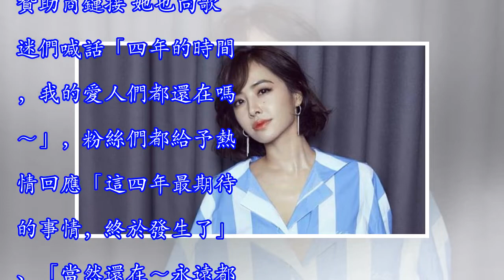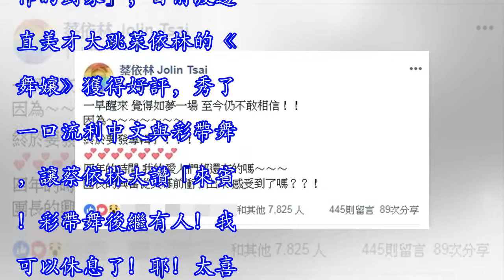蔡依林開心「宣布喜訊」：如夢一場❤ 粉絲激動狂喊「終於等到這一天」不敢置信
蔡依林在全世界幾乎都擁有許多粉絲，能歌擅舞的她一直都不敢鬆懈，她曾在演唱會上侃侃而談出道的心得，從不會跳舞到現在什麼舞蹈都難不倒她，但她也坦言外界的的評論對她影響很大，導致自己給自己很大的壓力，也知道演藝圈的生態就是若不進步就是被吞沒的份，努力敬業的態度受到不少人喜歡，近日她突然宣布喜訊，讓不少粉絲們都樂翻了！圖、影片來源：TVBS、華流新社根據《ETtoday星光雲》報導，蔡依林12日突然在臉書上寫「一早醒來覺得如夢一場，至今仍不敢相信！！因為～終於要發專輯了！」，這也是她繼2014年發行《呸》之後，睽違了4年再度推出新作品，言詞間可以感受到蔡依林的興奮與激動，粉絲們也都驚呼「天阿！終於等到...